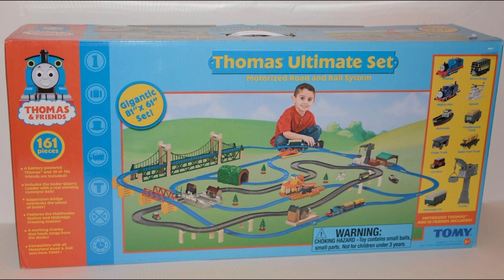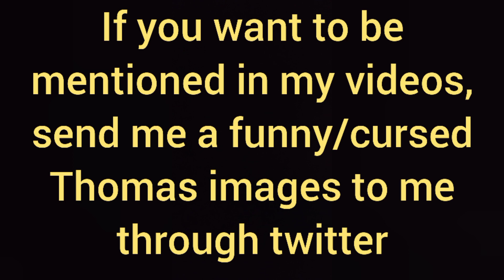cursed Thomas and friends part 3